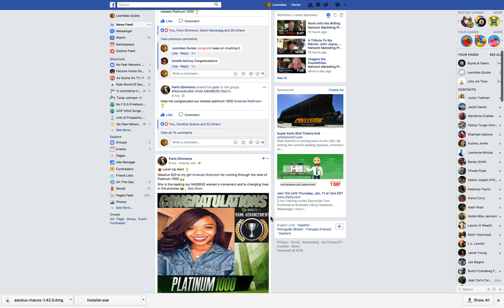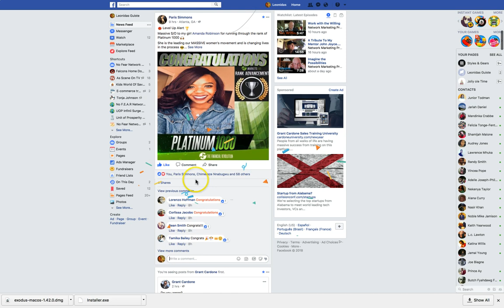iml congrats video new platinum 1000 retired 365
want a quick way to make some  full time money from your phone?

Hit me up on ig if you have any questions about anything
Or if you insist wanna connect